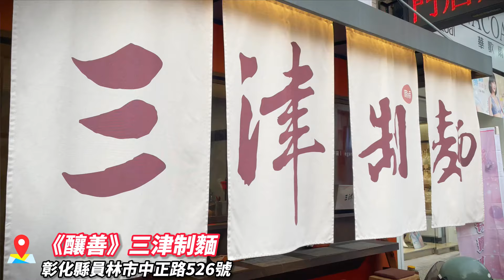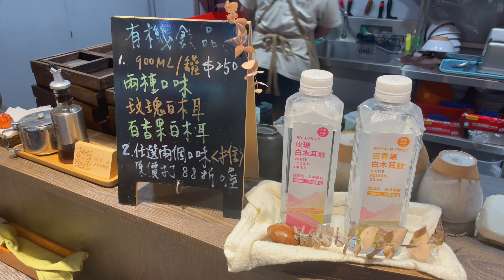彰化美食-三代手工麵文化傳承 (釀善 三津制麵)小而巧文青麵店!夏天吃好涼爽~《牛舌吃好料 EP 340》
最近天氣都很悶熱~
來吃個冰冰涼涼的冷麵超棒的XD
麵體又Q彈醬汁也好吃
真的蠻不錯的

★釀善 三津制麵
彰化縣員林市中正路526號